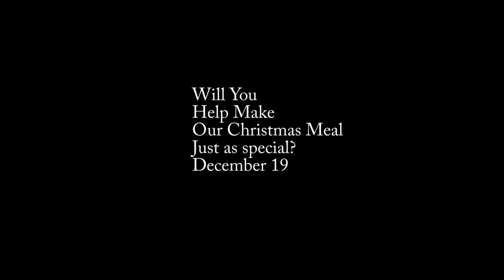Jesus Loves You Homeless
Thanksgiving Homeless meal 2015
333 North Pennsylvania Ave
University Park
Indianapolis, Indiana
Brandywine Community Church